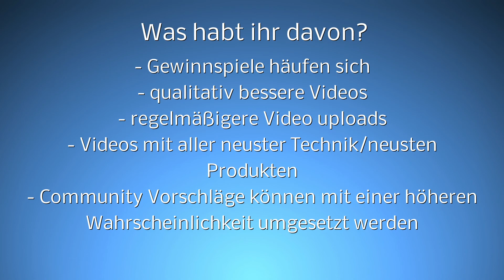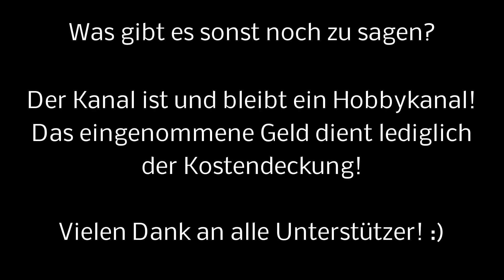Realtalk #002: Der wahre Grund warum ONEPLUS so GÜNSTIG ist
!LESEN!
Hallo Leute,
heute erfahrt Ihr den wahren Grund, weshalb OnePlus so günstig sein kann. Fast niemand wird die rechtlichen Vorgaben kennen. Daher wird es sicherlich interessant sein.

Unterstützt mich (Amazon Standardlink zum Speichern als Lesezeichen; keine Extrakosten):

Spenden Coin Wallets:

Bitcoin ► 1LAUP6VVARjxkzUCrGa95uYm72i7Ysb6ZW ◄
Deutsche E-Mark ► NdRsH2NZZeotZx9epzu9f3WDRJwiWbebge ◄
Dogecoin ► DCxgeRuHQfoX8enMXzdvTxdjd2ga343K3B ◄
Litecoin ► LVj9WND8uMcUwWKvoVcY9iWSW2JRD6wfrX◄

Mein Setup: